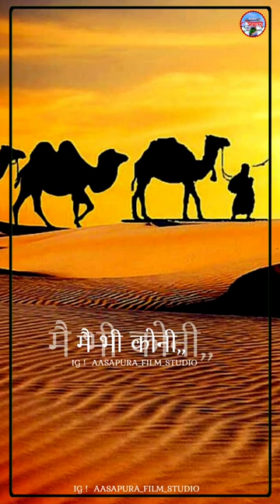।।हर रोज ना सही पण कदे कदे याद कर लिया करो यारो। ।💓💝❣️💯 marwadi sorts love marwadi #